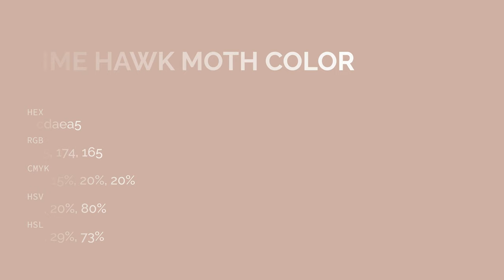Lime Hawk Moth color cdaea5 hex color - Orange color - Cool color cdaea5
What color is Lime Hawk Moth ? cdaea5 hex color - Orange color - Cool color cdaea5

Hex cdaea5 Color Code is also known as Lime Hawk Moth color.

Hex cdaea5 Color code in RGB color code model is created after adding 80.39% red color, 68.24% green color and 64.71% blue color.
Hex cdaea5 Color code in CMYK color (process color) code model is generated after subtraction of 0% cyan, 15% magenta, 19% yellow and 19% black.